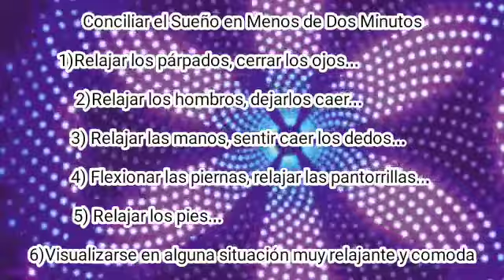☄️432Hz - Aumente su vibración Manifieste Milagros Energía positiva Eleve su frecuencia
432Hz - Aumente su vibración Manifieste Milagros Energía positiva Eleve su frecuencia